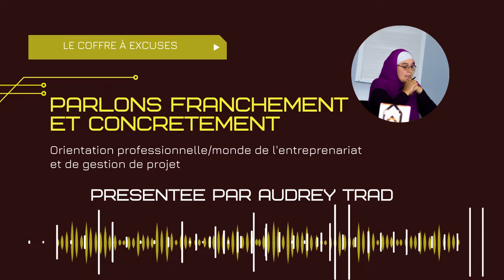Le coffe à excuses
Nous en avons tous un plus ou moins rempli, un coffre à excuses !
Dans cet épisode je vous invite à vous interroger sur ce que l'on y met, comment éviter qu'il ne déborde et faire en sorte qu'il ne nous empêche plus d'avancer.

Si vous souhaitez être accompagner dans l'identification de vos croyances limitantes et surtout désencombrer ce coffre à excuses, n'hésitez par à me contacter